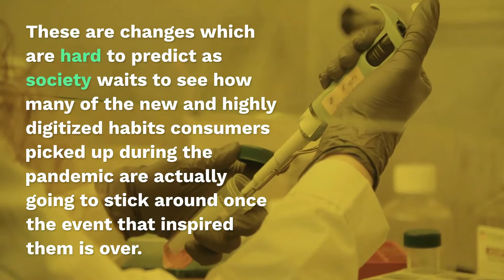Vaccine Now Available, Grocery Category Continues Digital Transformation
At long last a Covid-19 vaccine is officially being distributed in the United States.  Getting it out, however, will be a long-term, multi-phase process. Mass distribution, if everything goes according to plan in the early phase, is expected to start in spring of 2021.